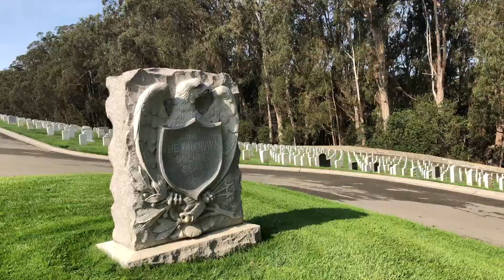Memory of our fallen Golden Gate National Cemetery of San Francisco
The first National Cemetery on the West Coast, the Golden Gate National Cemetery is set in the most beautiful location

Peaceful resting place for amazing lives lost.